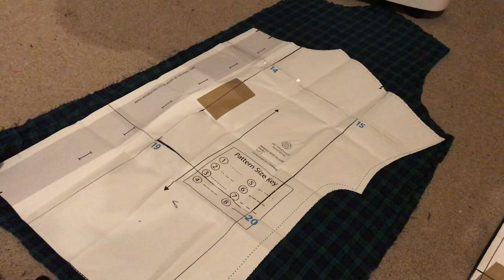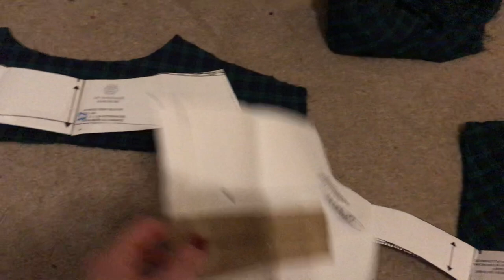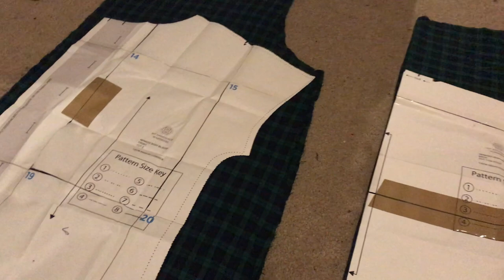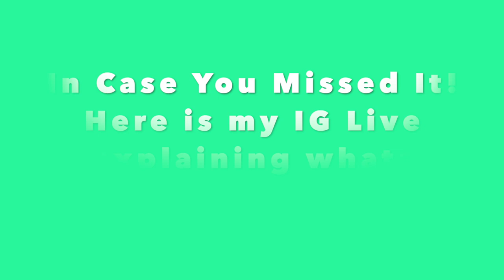My Week In Sewing - February | So What If I Sew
Welcome back to So What If I Sew! I’m Jess and this is my channel about sewing, dressmaking and all things stitch related. This week you join me for a snapshot of my week in sewing, this iteration contains more slow sewing and introduces all of the amazing activities I’ve got planned for Endometriosis Awareness Month in March. Let me know what you think in the comments below, give this video a LIKE if you enjoyed it and maybe even subscribe if you want to see more from me.